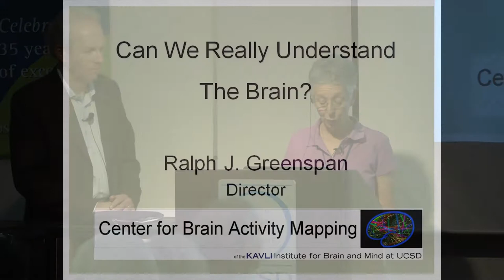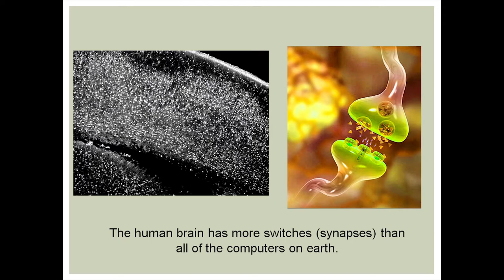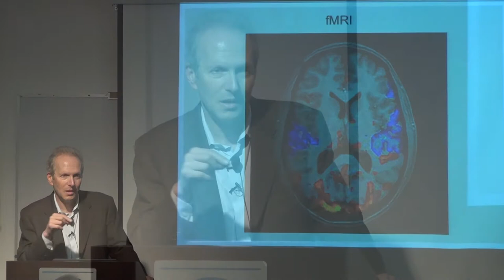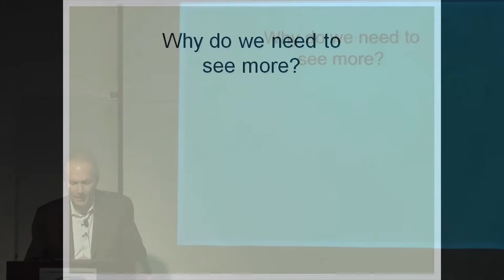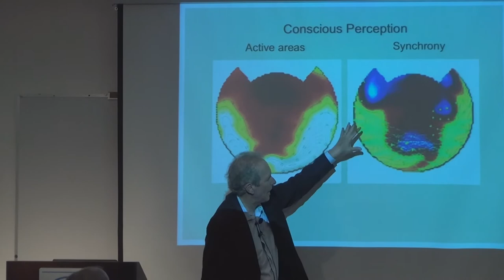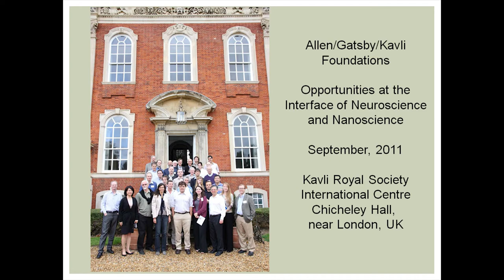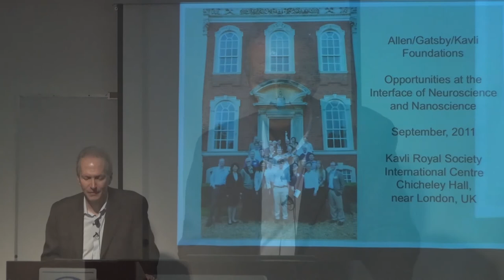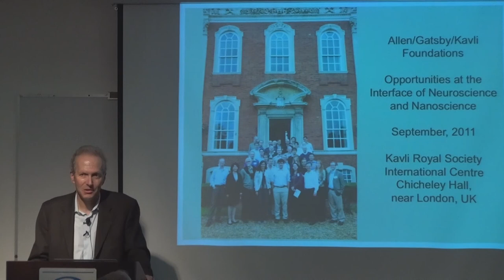Ralph Greenspan Lecture - 22 July 2013